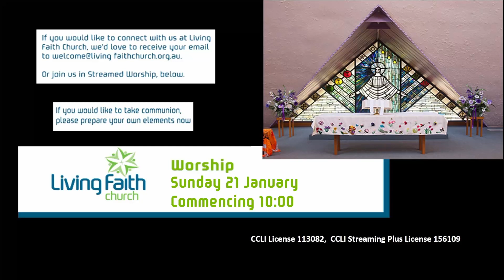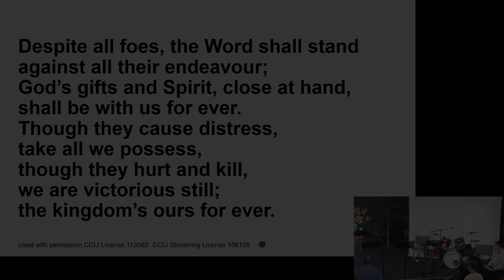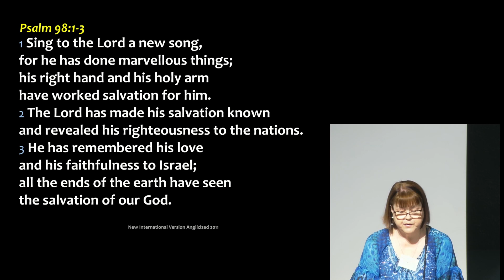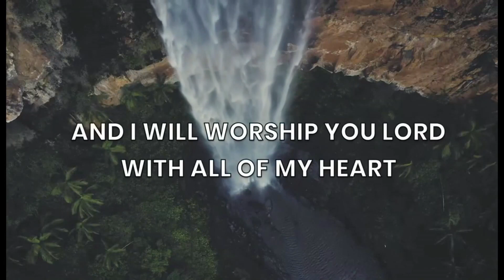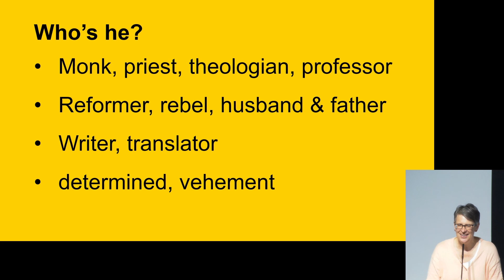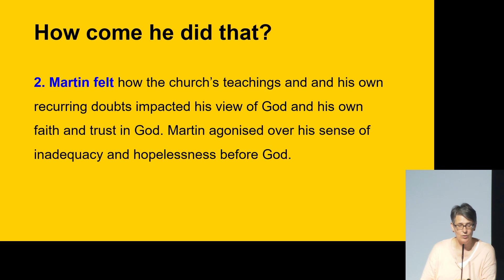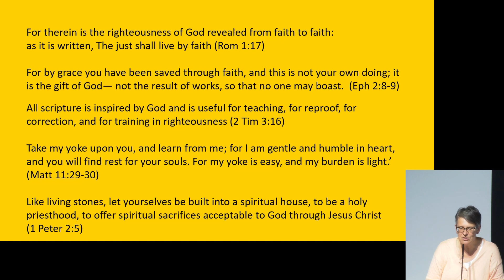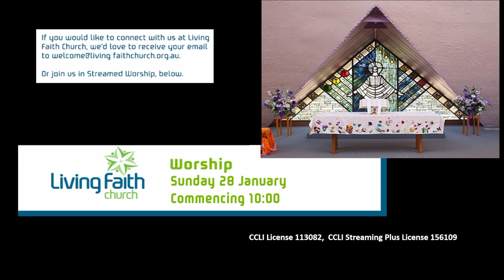Living Faith Church, Sunday 21st January 2024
Live-streamed Worship Service, Living Faith Church Greensborough, Victoria, Australia that premiered at 10:00am Sunday 21st January 2024.  Video clips used in this service are covered by CCLI Copyright License 113082 and CCLI Copyright Streaming Plus License 156109.